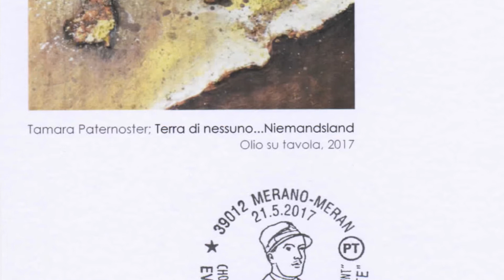Concerti a Merano - parte I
Coro
Aede, Merano BZ

Direttrice
Rovena Korreta

Coro
Plose C.A.I., Bressanone BZ

Direttore
Gianfranco Bogana

Coro
Stelvio, Bormio SO - Nagler BZ

Direttore
Matteo Bertolina

Coro
C.A.I., Padova

Direttore
Alberto Bolzonella

Foto
Claudio Marcon
Archivio della Federazione Cori dell'Alto Adige

Montaggio
Maicol Dardano

Ideazione e coordinamento
Tamara Paternoster Mantovani